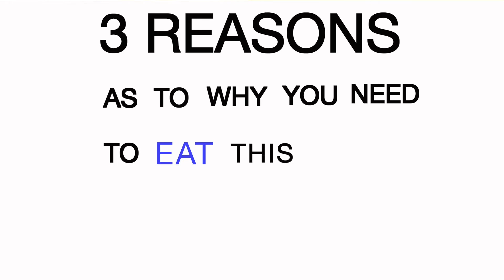opal apples 3 Reasons to Eat this sweet yellow apple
Apple that is not red or green but yellow in color. Its one of the sweetest and I think it's crunchiest of all apples. Check out this video on a quick facts about opal apples.

🔵TIMESTAMPS:
0:00 Intro
0:05 what is opal apple
0:47 Reason 1 Opal apples
1:17 Reason 2 Opal apples
1:49 Reason 3 Opal apples

This video talks about what is opal apple and 3 reasons to eat this sweet yellow apple. Opal apple In US was grown exclusively by the Broetje Orchards in Washington State  ( Current owners : Sale of Broetje Orchards creates FirstFruits Farms as reported by goodfruit .com ). For someone who has seen apples only in red , i was rather intrigued by green and then i spotted yellow opal apples in the supermarket.
By reading through I understand that its developed only recently and the best thing is its non browning. ( Reading sources : specialty produce.com, opal apples.com)

✳️FAVORITE SUPPLIES FOR MY KITCHEN
Thai Jasmine Rice
Link for Protein Powder
Raw Almonds
Indian Black Salt
Nutritional Yeast
My Blender
PUMPKIN SEEDS

Looking forward to hear from you 😊 Take care much Love